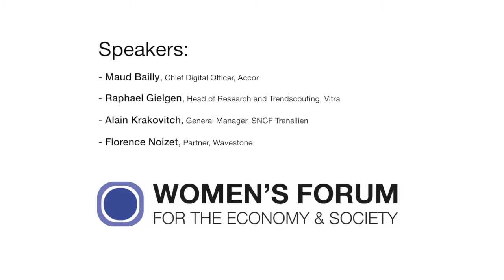Inclusive spaces: New ways to design how we live and work | inclusivespaces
Friday 6 Oct. | 12:15 – 12:55 | Theatre 2
[Embracing our humanity breakout]
Inclusive spaces: New ways to design how we live and work
Hosted by the Governance Hub
Design processes reflect the intent of designers to address specific publics. Yet, design too often fails to meet needs that are more diverse than initially envisioned. Innovations and public spaces often overlook women's needs and desires, for example, in public safety. What opportunities are there for inclusive design to produce disruptive innovations and more inclusive spaces?
• What are the opportunities and challenges for women's input into design, online and offline?
• How can we design how we live, work and travel in a more participatory way?
• Which companies are taking the lead to harness inclusive technology and design to shape future workplaces, transport networks and homes?
Moderator: Larry Yu, Co-Founder and Managing Director, Kite Global Advisors
Speakers:
Ø Maud Bailly, Chief Digital Officer, Accor
Ø Raphael Gielgen, Head of Research and Trendscouting, Vitra
Ø Alain Krakovitch, General Manager, SNCF Transilien
Ø Florence Noizet, Partner, Wavestone